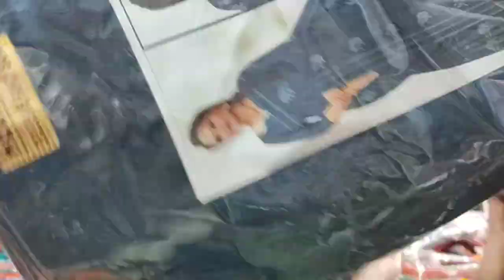varanasi saree wholesale market || banarasi silk saree || banarasi saree look || Dipawali धमाका ऑफर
आज एक ब्लॉग  मैं आपको होलसेल बनारस के सबसे बड़ी साड़ी मार्केट दिखाने वाला हूं

Live in :-warigarahi Ramnagar varanasi